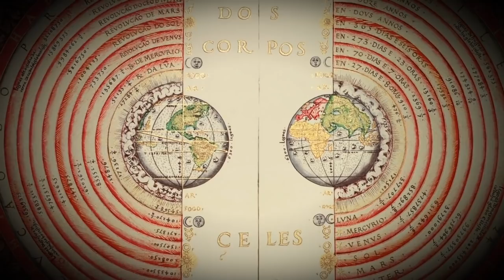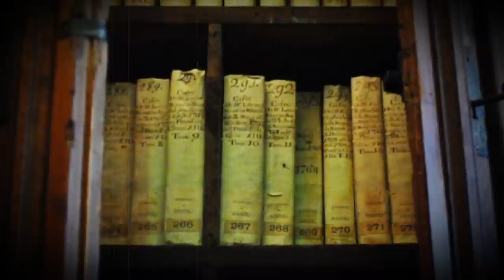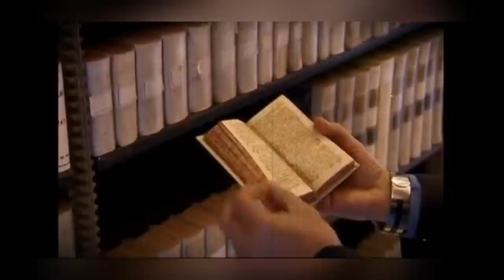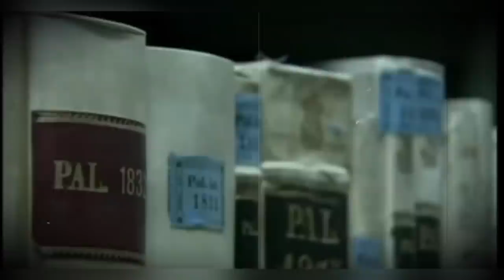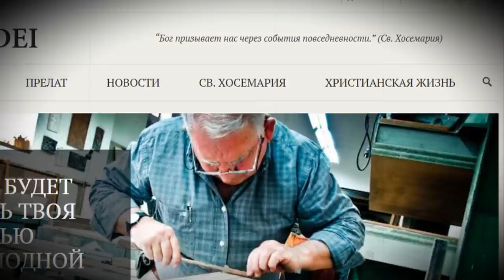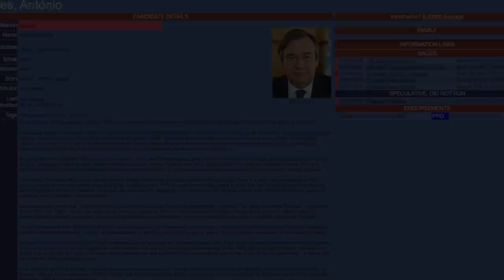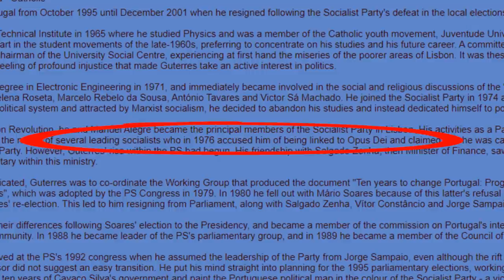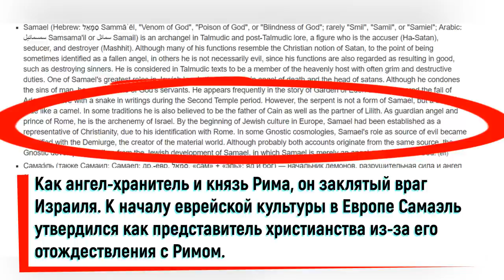5 Самых Страшных Секретов ВАТИКАНА